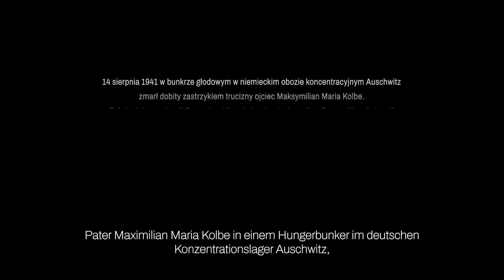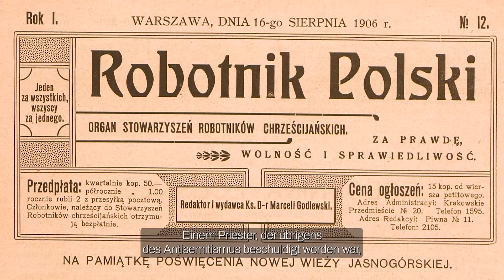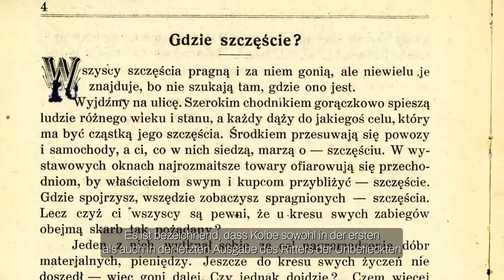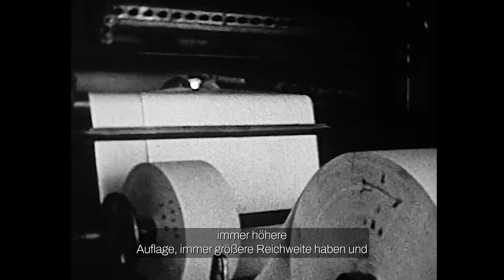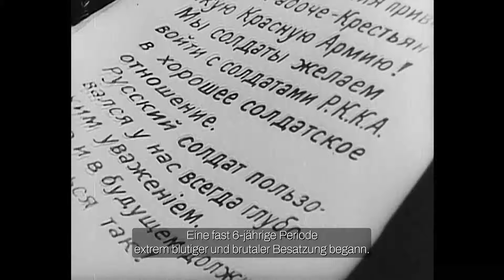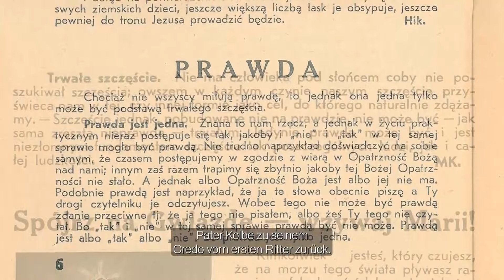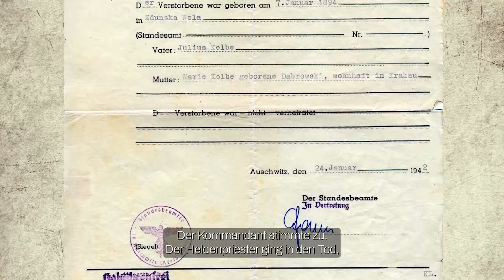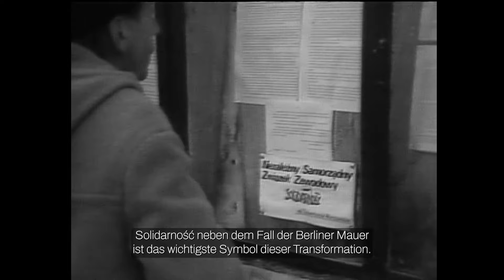Rycerz - The Knight DE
Wyprodukowany przez Fundację Opoka dokument o św. Maksymilianie jest drugim po „Będziesz miłował” poświęconym bł. Stefanowi kard. Wyszyńskiemu filmem z serii „Polska energia zmienia świat”.

Reżyseria: Michał Szymanowicz
Scenariusz: Witold Głowacki, Michał Szymanowicz
Zdjęcia: Jakub Kowalczyk
Muzyka: Rafał Błażejewski
Montaż: Paweł Deliś
Produkcja: Fundacja Opoka
Producent wykonawczy: Towarzystwo Projektów Edukacyjnych

Film powstał dzięki partnerom: Fundacji PGE, Fundacji PZU i wsparciu instytucji: ENEA – sponsora projektu, KGHM Polska Miedź – sponsora filmu, Tauron – mecenasa. Dofinansowaniu ze środków Instytutu Dziedzictwa Myśli Narodowej im. Romana Dmowskiego i Ignacego Jana Paderewskiego w ramach Funduszu Narodowego; Ministerstwa Kultury i Dziedzictwa Narodowego i Funduszu Patriotycznego.

Partnerem medialnym jest telewizja EWTN.